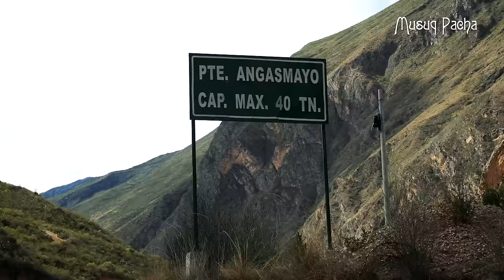Extraordinario CAMINO REAL DE LOS INCAS en la cordillera de los andes | Acostambo | Aguas Calientes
El camino inca construido hace cientos de años, sigue vigente en los Andes como símbolo de una cultura milenaria de nuestros antepasados. Hoy recorremos esos senderos olvidados en el tiempo y que se resisten a morir en el Perú profundo. Acompáñanos por las rutas milenarias e históricas del gran Qhapaq Ñan. La vena vial que conectaba al gran Tahuantinsuyo.